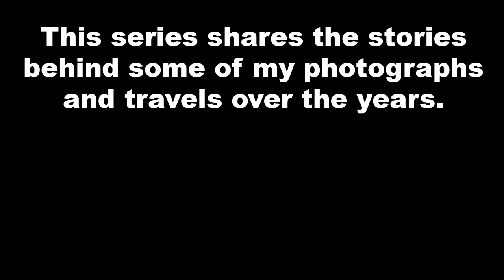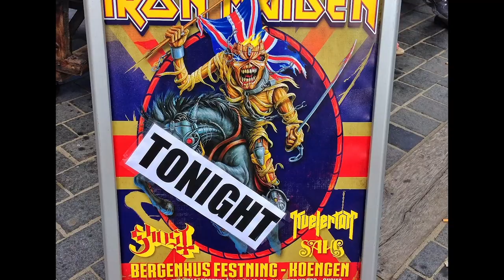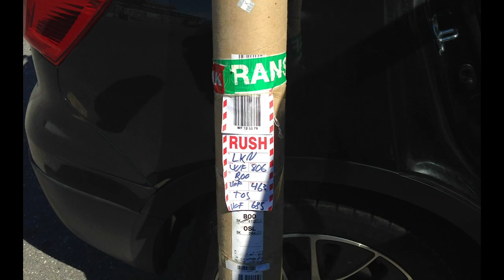Norway travel: Whale meat, kite aerial photography Lofoten & mountain climbing in Reine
Hi, I'm Evan Reinheimer. I travel the world & take aerial photographs using a traditional kite to lift my camera into the sky.

In this video I share my story of traveling to the Lofoten Islands in Norway to photograph the village of Reine.

In this video series, I am taking a look back at some of my travels and sharing stories of the artwork I create while traveling. I have always wanted to share these stories and have finally dedicated some time to documenting them. It is my intention to continue to document my travels through video.

You can see (and purchase) all of my artwork on my

The photograph that I discuss in this video can be found

Kite flying gloves
Remote control
Radio receiver
Rotation SERVO
New camera
Older camera
Travel drone
25mm Lens
18mm Lens
85mm Lens
35mm Lens